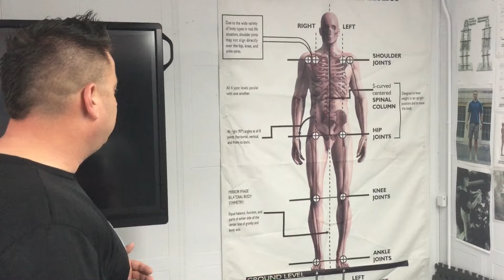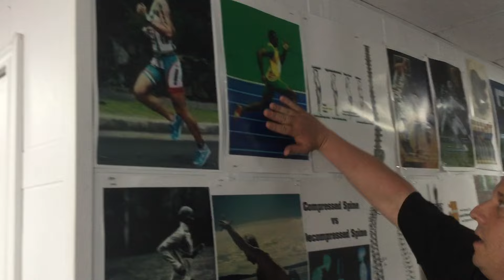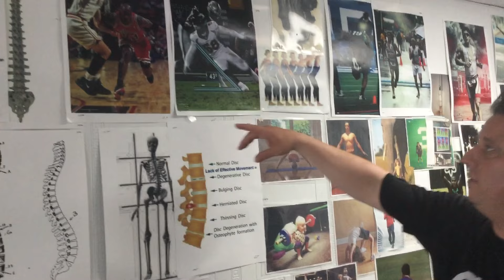Gary Scheffler (Owner of GLS Next Level Performance Training) Beating the Odds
When HardStarting point